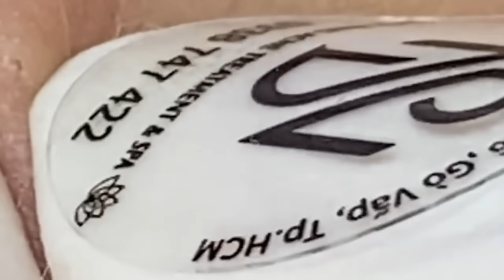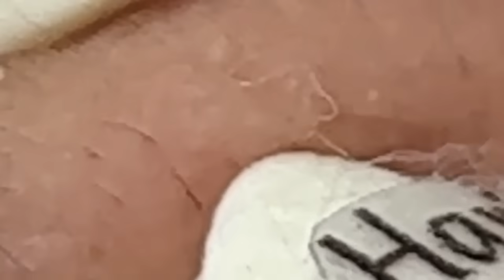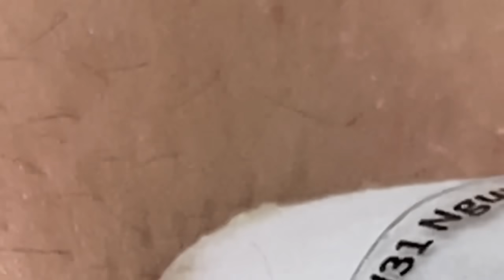مستقيل و بدمع العين امضي حبيبتي